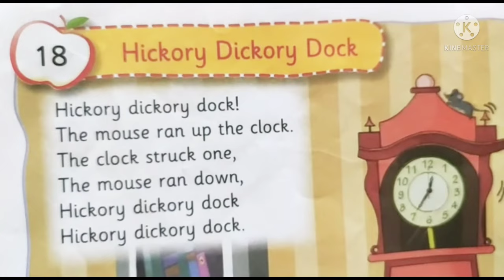Hickory Dickory Dock | Jr Kg Poem | Songs & Rhymes | S&D Teacher